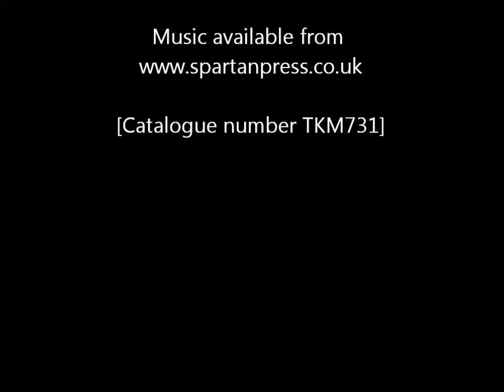Tim Knight - Ave Verum Corpus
Cat.No. TKM731. A beautiful short motet, written in Latin for the Reykjavik Concert Choir. Useful as a church introit, a festival or competition piece or a concert filler. Also pairs well with Tim Knight's other short Latin motet, Beati Mortui (Cat.No. TKM815

In the UK, all Tim Knight Music is distributed by and can be ordered through Spartan Press – 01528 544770 shop page. Those without a ‘TKM’ prefix can be ordered directly from the publisher’s website – please contact if you are having trouble sourcing this piece.

In the USA and overseas, you can order direct from the publisher [enter publisher details],